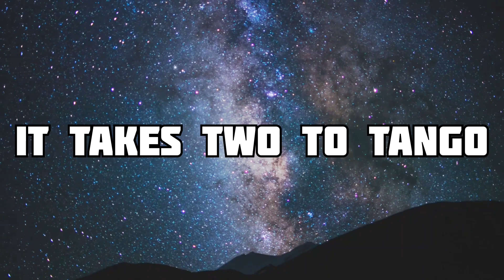Funny Background Music No Copyright | Free to Use | For Gaming & YouTube Videos